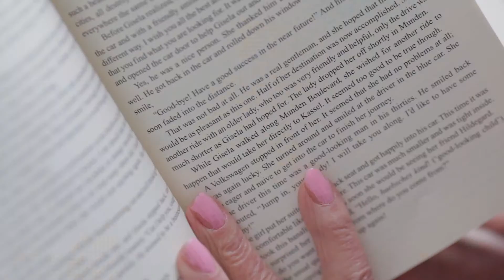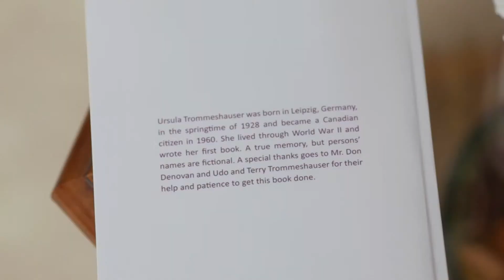Shadows from the Past by Ursula Trommeshauser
Ursula Trommeshauser was born in Leipzig, Germany, in the winter of 1928 and became a Canadian citizen in 1960. She lived through World War II and wrote her first book. A true memory, but persons' names are fictional. A special thanks goes to Mr. Don Denovan and Udo and Terry Trommeshauser for their help and patience to get this book done.